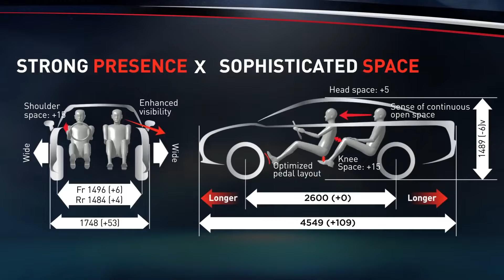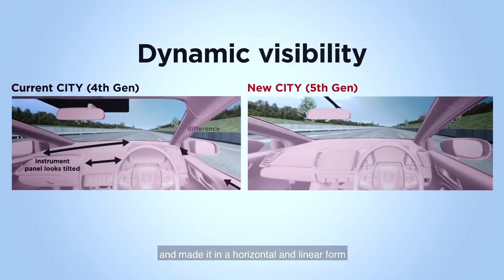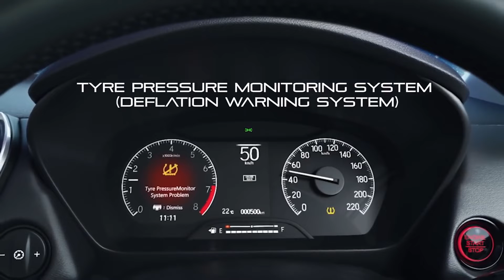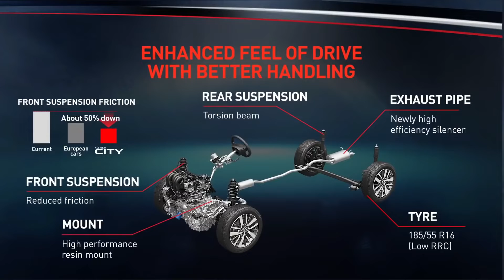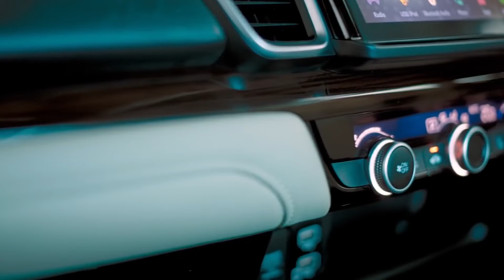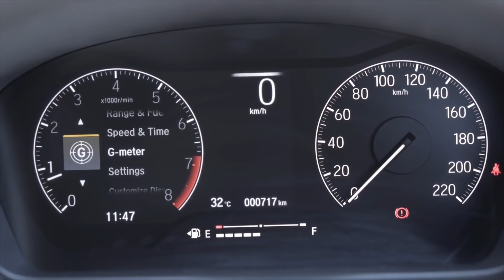All-new HONDA CITY 2022 - Best Valuable Sedan!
The best car channel on Youtube! A point of reference for car fans since 2021
This channel that understand your automotive needs, you will get more information about cars, reviews, car reviews, electric cars, suvs that will be your dream car, because we provide a mix of content automotive. Which will help you increase your knowledge and entertainment at the same time.

car tv – car reveal – crash test – off-road – on track – car factory – high-tech – and much more!

SUV, Sedan, Sports Car, Pickup Trucks, Supercars, Electric Cars, Muscle Cars, Compacts Car, Concept Cars...

All brands: BMW, Mercedes-Benz, AMG, Maybach, Ford, Lincoln, Porsche, Rolls-Royce, Cadillac, Mini, Ferrari, Tesla, Land Rover, Jaguar, Jeep, Chrysler, Dodge, SRT, RAM, Fiat, Alfa Romeo, Nissan, Maserati, Subaru, Aston Martin, Bugatti, Acura, Honda, Chevrolet, Audi, Volvo, Polestar, Renault, Dacia, Volkswagen, Skoda, Peugeot, Citroën, Mazda, Bentley, Toyota, Hyundai, Genesis, Kia, GMC, Lamborghini, Opel...